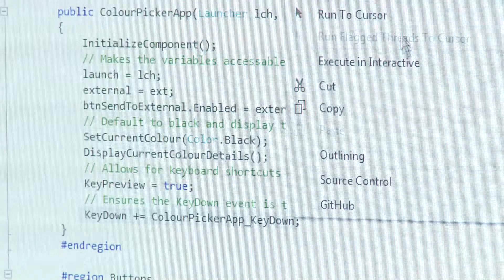Diploma of Software Development - Matthew O'Dea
"It's pushed me to go further..."
Matthew's overview of studying the Diploma of Software Development at North Metropolitan TAFE; the lecturers, the facilities and how the course has altered his life.